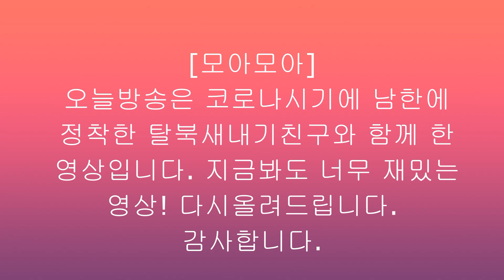[모아모아] 코로나시기에 남한에 입국한 탈북여성의 필터없는 직설토크 "우리도 지금은 몸에 딱 달라붙은 옷 입습네다."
안녕하세요. 가을도 이제는 가려나 봅니다. 추운 날씨 감기조심하시고...항상 건강하시길 바랍니다. 오늘 영상은 한번 보기에는 너무~아쉬운 재밌는 영상을 다시 한번 올려봤어요. 2019년 남한에 정착한 새내기 탈북민의 필터없는 토크!  솔직해서 더 좋은 영상 재밌게 시청해주시기 바랍니다.